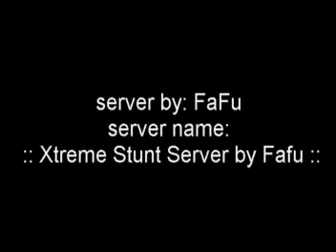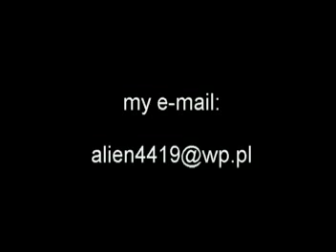GTA SA Stunts Freaks